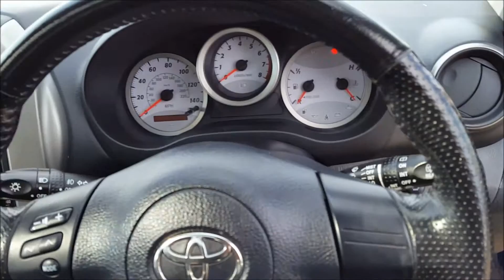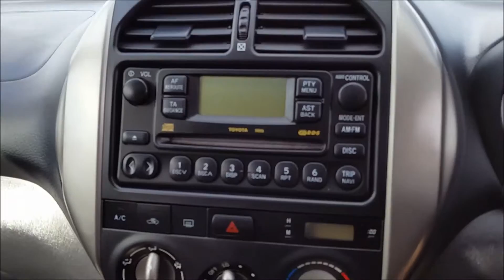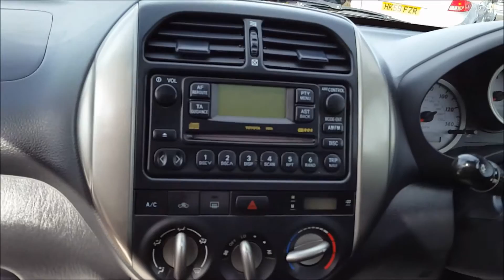FLYNN MOTORS TOYOTA RAV4 2.0 XT3 VVT I 5d 147BHP